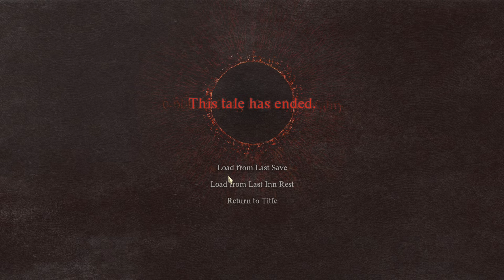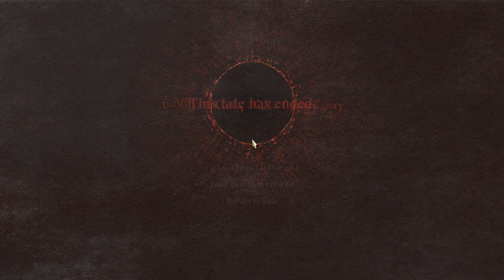Dragon's Dogma 2 - Let's Play Part 4: Going Undercover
Dragon's Dogma 2 Gameplay Walkthrough livestreamed and recorded at 1440p 60FPS.

Dragon's Dogma 2 is an action role-playing game played from a third-person perspective. In the game, the player takes on the role of a character called the "Arisen", a hero marked by a dragon who they must defeat, all while exploring the world they live in, taking on quests, and fighting monsters, in the process being caught up in a geopolitical conflict between two kingdoms. To assist in this, the Arisen relies on allies called "Pawns", non-playable characters who join the player's party - these characters are AI-controlled, but function like player-controlled avatars, able to assist in fights, provide information on enemies, and give guidance to currently active quests. Players can each create and customize their avatar and their own Pawn character with different genders, appearances, and race. In addition, players can recruit two additional Pawns that have been created by other players.

dragonsdogma2